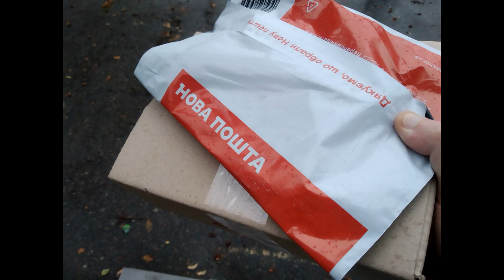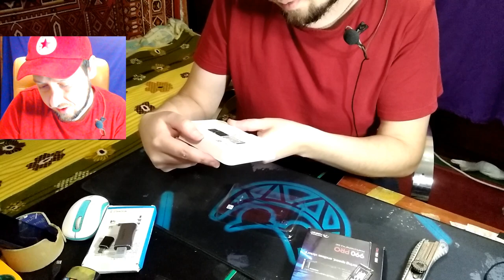Первая Распаковка От Подписчиков - PS3 Fat В Идеале ! ЯБ В ШОКЕ !